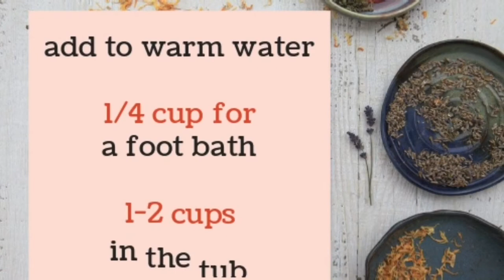Herbal Foot Soak Recipe (short version)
How to make a DIY herbal foot soak to soothe achy feet. This is the quick DIY version of the longer video

Here is the blog post with more information on the seeds and a bit of the backstory...